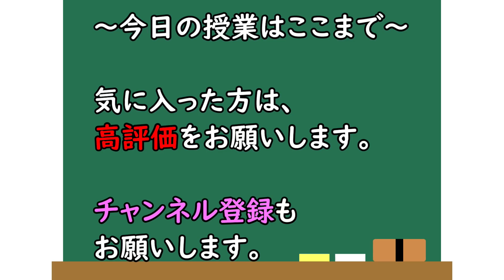なぜ、名鉄三河線の末端区間は廃線になったのか？ 小学生でもわかるように解説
名鉄三河線の末端区間である猿投-西中金、碧南-吉良吉田はなぜ廃線になったのか、小学生でも理解できるようにわかりやすく解説。

自動車の街として知られる豊田市などを走る名鉄三河線だが、2004年に両端の区間が廃止となった。

背景にあった事情について、三河鉄道の時代から名古屋鉄道にかけての時代についてを含めて取り上げる。
愛知県豊田市は日本を代表する会社「トヨタ自動車」の本社があるが、格差社会、地方過疎化といった日本全体を移す鏡かもしれない。